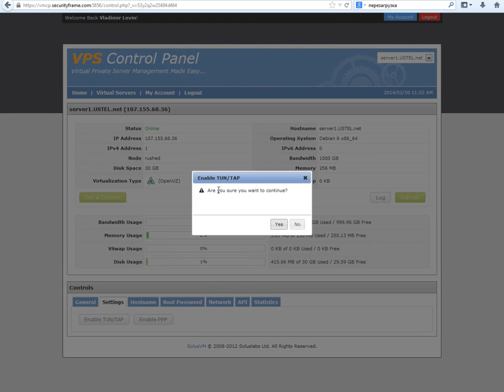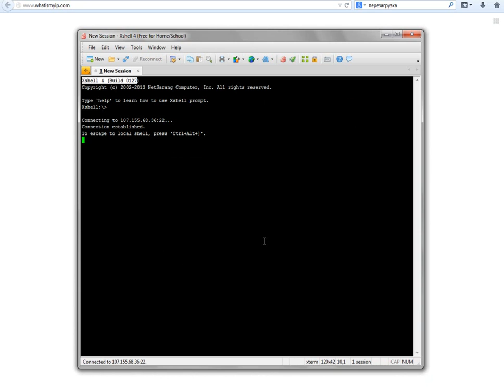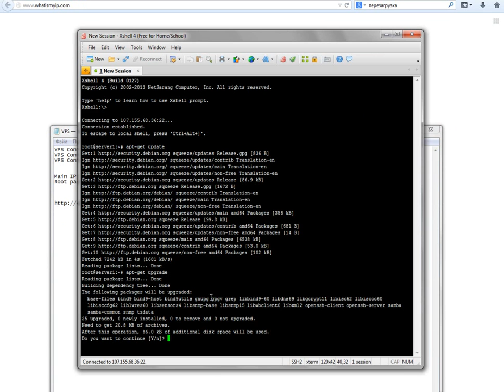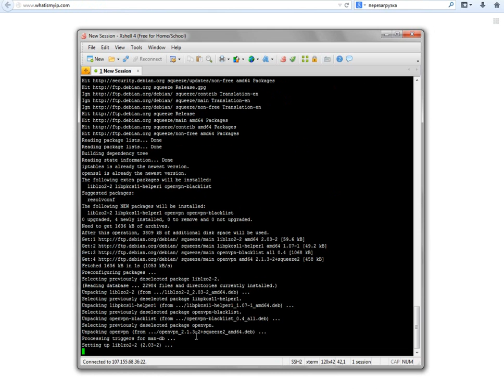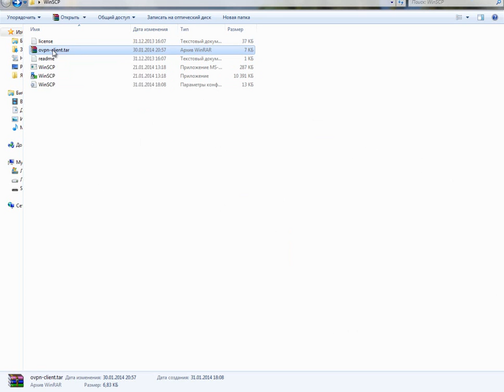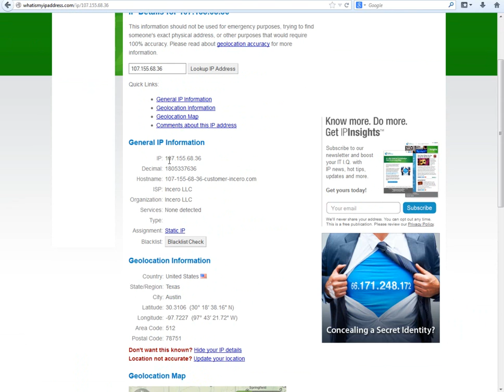Установка и настройка OpenVPN - Debian 6 - OpenVZ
Команды

apt-get update

apt-get upgrade

wget --no-check-certificate -O ezopenvpn.sh; chmod +x ezopenvpn.sh; ./ezopenvpn.sh